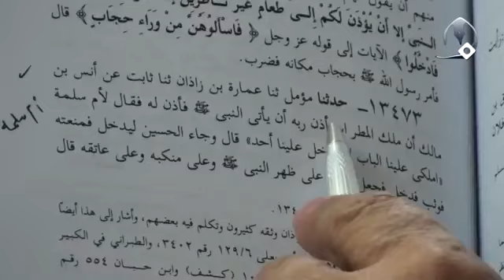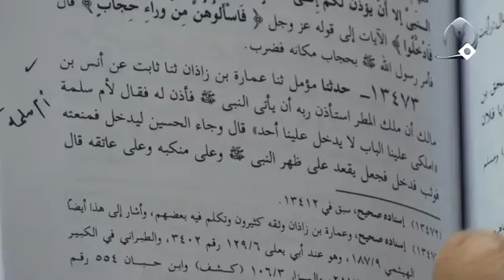جلوس الحسين على ظهر رسول الله لا ينافي عصمته | السيد كمال الحيدري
عنوان الدرس| منطق فهم النهضة الحسينية 7
ام سلمة في مسند احمد بن حنبل المجلد الحادي عشر صفحة 207 رقم الحديث 13473 الرواية عن انس بن مالك أن ملك المطر استأذن ربه أن يأتي النبي فإذن له فقال لام سلمة فقال (الرسول) لام سلمة املكي علينا الباب (يا ام سلمة قفي عن الباب لا يدخل علينا احد عندي جلسة خاصة مع ملك المطر) لا يدخل علينا احد قال وجاء الحسين ليدخل فمنعة فوثب فدخل (طفل ركض من هنا وهناك ودخل على جده رسول الله) فدخل فجعل يقعد على ظهر النبي ولهذا هذا الأصل أحفظوه لا تتصورن بأنه كان عمره ثلاثة سنوات يعني كان يتعامل تعامل امام معصوم ليس بهذا الشكل يقوم باعمال طفولته والا لو عمره عشرين سنة هم يطفر على ظهر النبي؟! وإذا فعل ذلك ووثب على ظهر النبي ماذا يقولون له؟ هذا اقله والا قد يكون كافر واحد يثب على ظهر رسول الله إما عاقل وإما كذا ولكن هذا أبداً لا ينافي لأنه هذا مقتضى هذا السن أحفظوه إنما أنا بشر مثلكم ولكننا مع الأسف الشديد عندما نتكلم عن الأئمة نتكلم وكأنه خرج من بطن امه انسان عاقل أربعين سنة.

فوثب فدخل فجعل يقعد على ظهر النبي وعلى منكبه وعلى عاتقه (طبعاً في روياات الشيعة هم موجودة ولا يتبادر على ذهنكم أن هذا روايات السنة كذا)